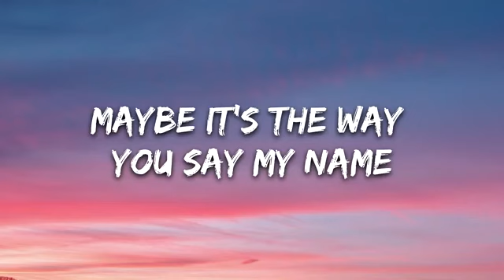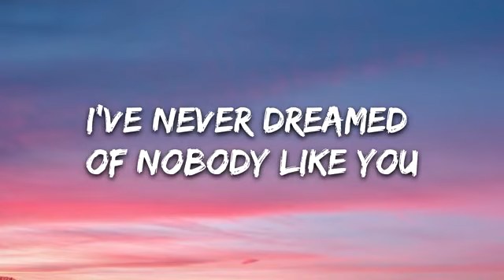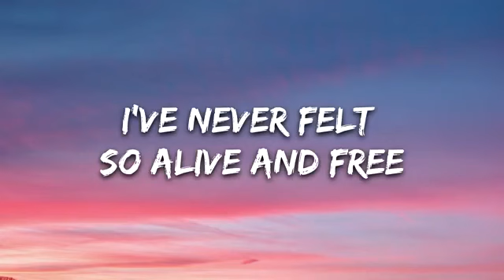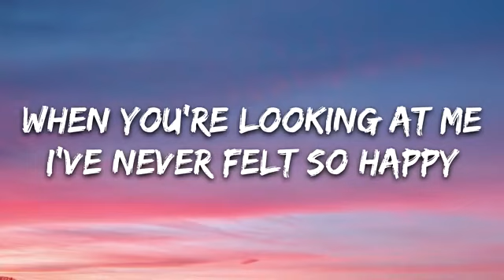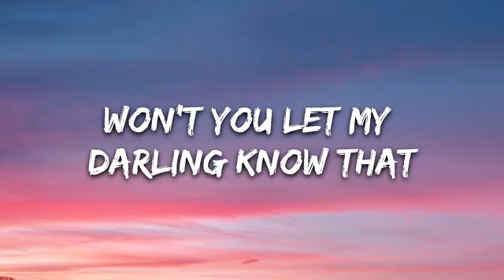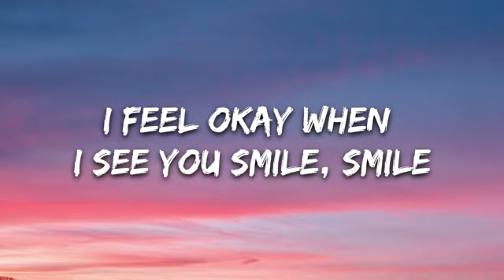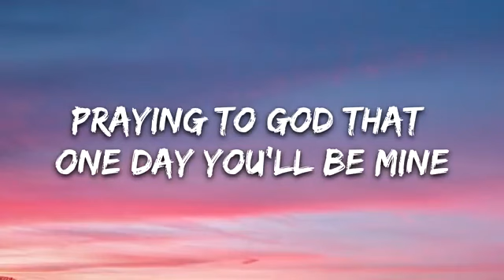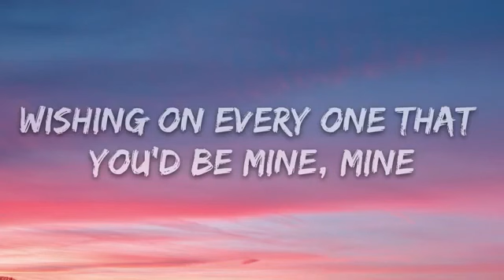Dandelions - Ruth B (Lyrics )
Songaname : Dandelions